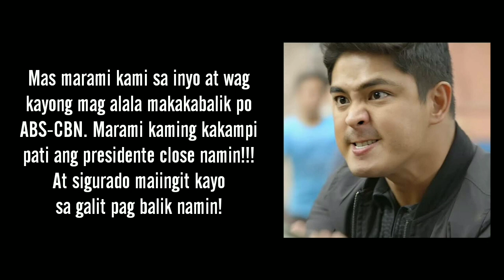Coco Martin ipinagmayabang na close daw sila ni President Duterte kaya makakabalik ang ABS-CBN sa TV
Ipinagmalaki ni Coco Martin na close daw nila si Pangulong Rodrigo Duterte kaya siguradong makakabalik daw ang abs-cbn sa pagbo-broadcast. Ipina shutdown kase ng NTC ang ABS-CBN matapos na mapaso ang kontrata nito noong May 5, 2020.